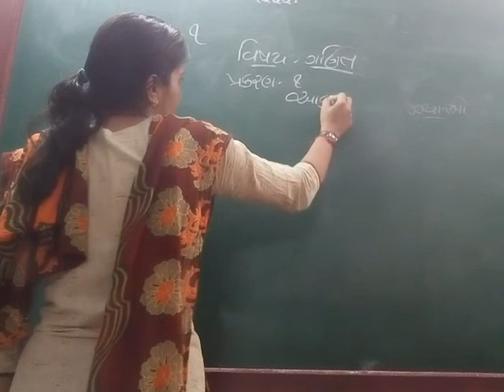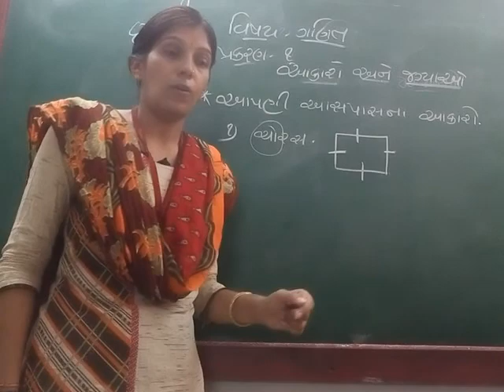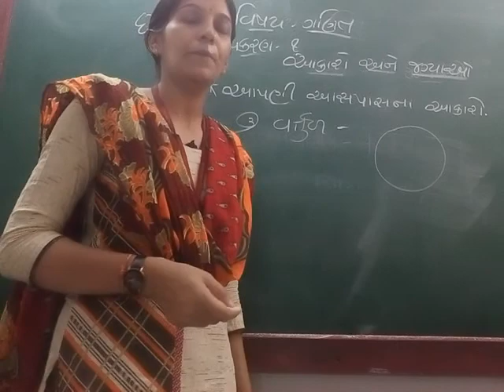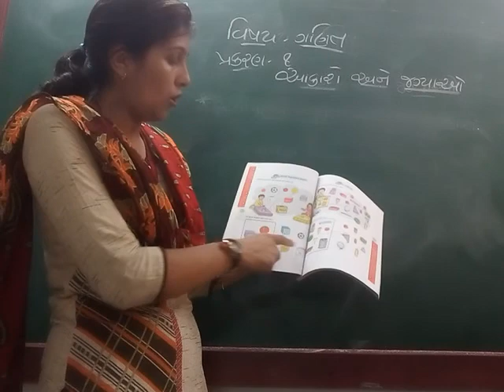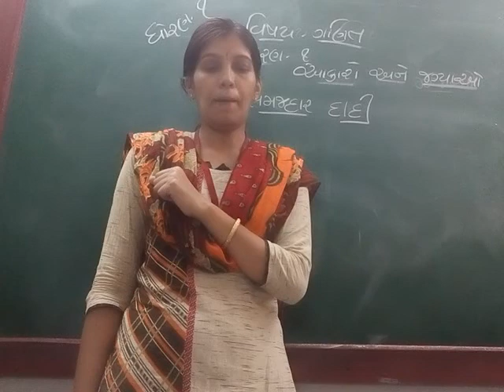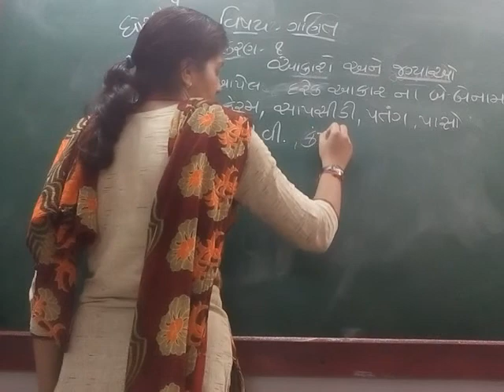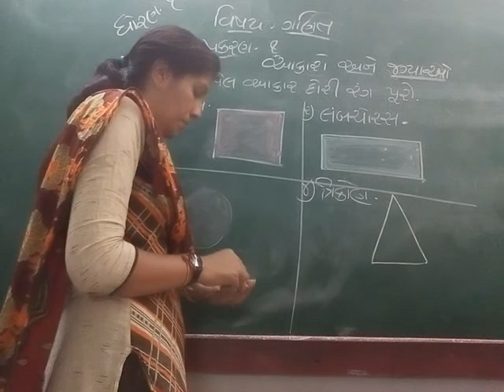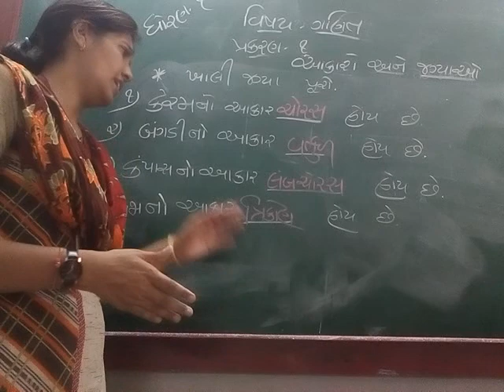GUJ.MED. STD 1 SUB. MATHS CH. 1